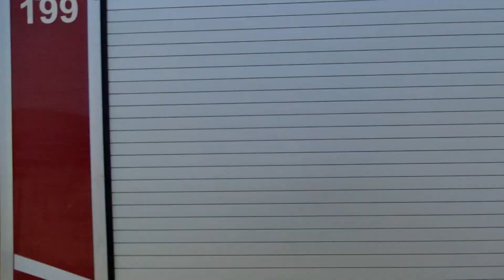Φωτιά σε χορτολιβαδική έκταση στο Χαλκερό Καβάλας